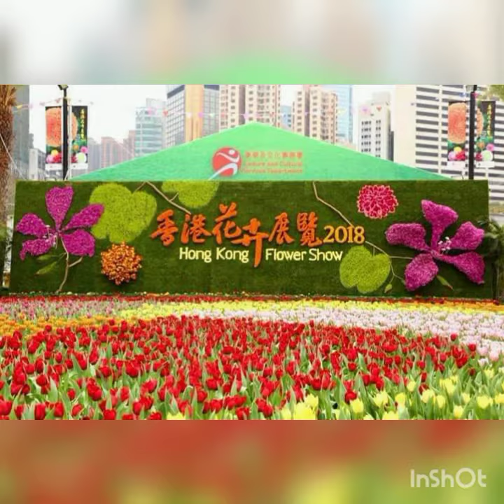Beautiful views and flowers 💐 decorations.